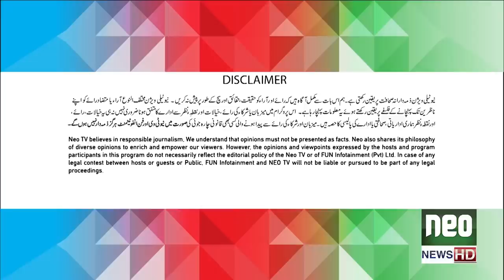G Sarkar with Nauman Ijaz | Episode 114 | Muhammad Ali & Fariha Pervez | 05 Feb 2022